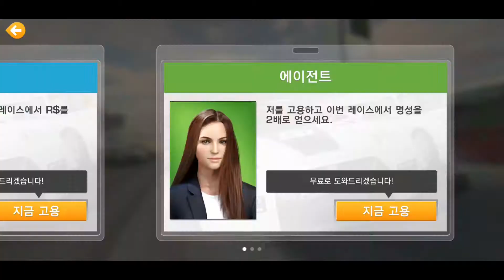Real Racing 3 Pagani Zonda R Gameplay (5)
Real Racing 3 (Korean Language)
Recorded with Galaxy Note 8
Cup Race